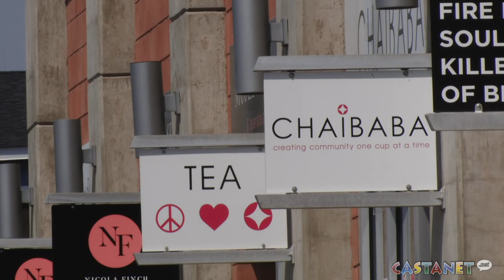A Taste of Kelowna